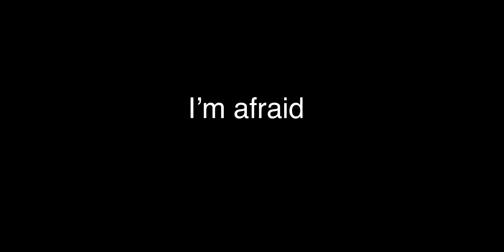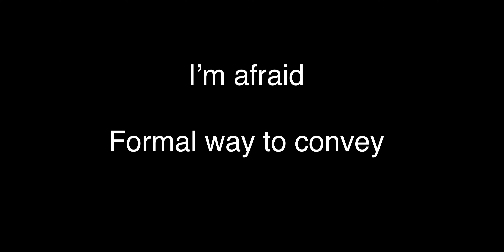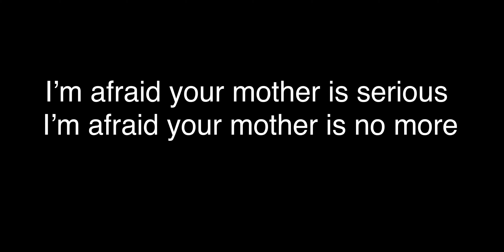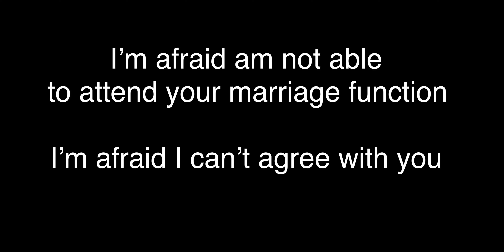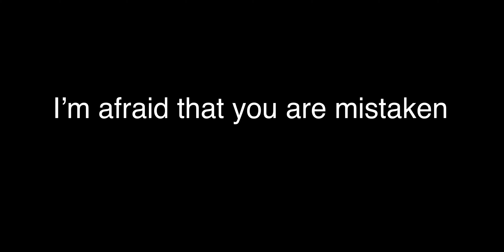ഖേദം / മാപ്പ് പറയാം easy ആയി . I’m afraid usage . Apology / IELTS writing / episode 18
Writing in easy way / IELTS writing score